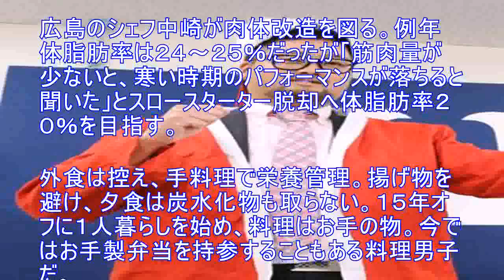広島中崎シェフ、体脂肪率減へ得意の料理で肉体改造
広島のシェフ中崎が肉体改造を図る。例年体脂肪率は２４～２５％だったが「筋肉量が少ないと、寒い時期のパフォーマンスが落ちると聞いた」とスロースターター脱却へ体脂肪率２０％を目指す。 外食は控え、手料理で栄養管理。揚げ物を避け、夕食は炭水化物も取らない。１５年オフに１人暮らしを始め、料理はお手の物。今ではお手製弁当を持参することもある料理男子だ。